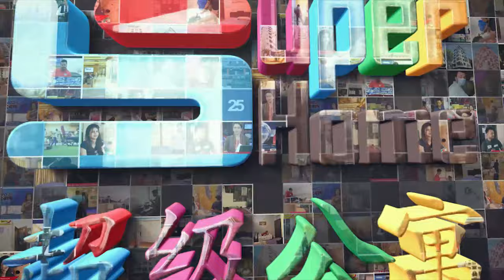সুপার হোমে" রয়েছে রকমারি প্যাকেজ, যেখানে আপনার পছন্দ মত বেছে নিতে | 1/3/7/15 days & monthly